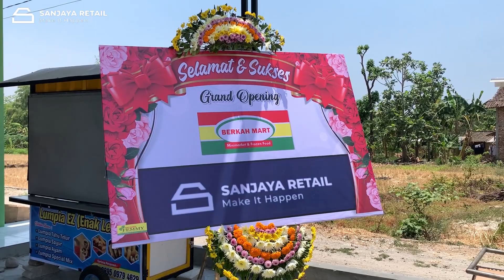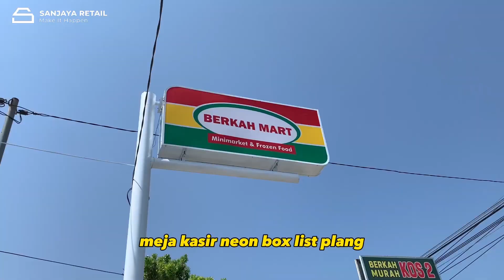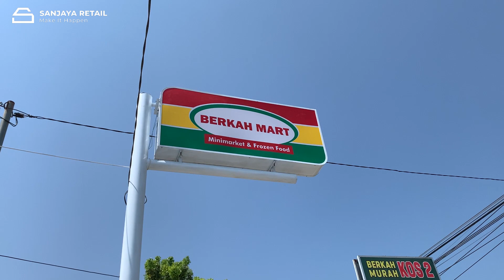REVIEW TOKO "BERKAH MART" || TOKO UKURAN 10 X 10 || PONOROGO-JAWA TIMUR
Halo sobat Sanjaya Retail..
Pada video kali ini kami review toko "Berkah Mart" Ponorogo, Jawa Timur. Seperti apa ulasannya, silahkan bisa disimak sampai tuntas. Semoga selalu bermanfaat untuk Sobat Sanjaya Retail semua.

Salam sukses dan Semangat sobat sanjaya retail..
Bilamana ada pertanyaan seputar retail, asset minimarket atau jasa pendampingan kami. Bisa silahkan tulis di kolom komentar atau kontak admin kami dibawah ini.

Terimakasih..

Salam retail...